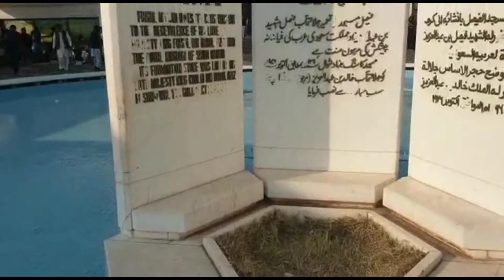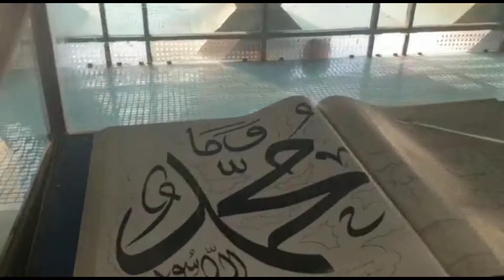Faisal Masjid Islamabad#travel with Saleem